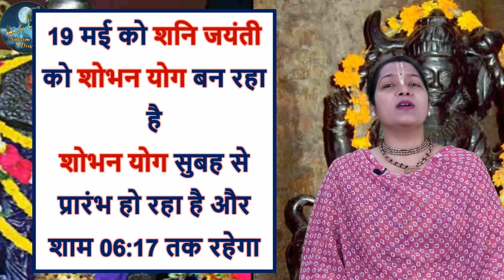कब है वट सावित्री व्रत 2023, ज्येष्ठ अमावस्या और शनि जयंती? 18 ya 19 May - बन रहा हैं बहुत शुभ योग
शनि देव के लिए कोयल बन कर आये श्री कृष्णा-  शनि देव मंदिर कोसी कलान, ब्रज क्षेत्र

Watch other videos of Tulsi Maharani